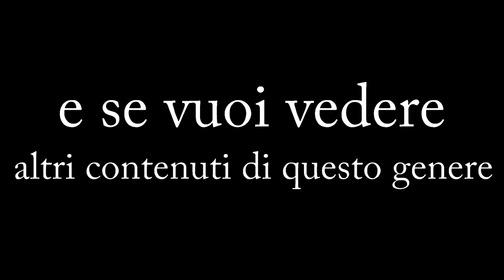SE CANTI PERDI CHALLENGE _-_ feat B.Hover (B The King)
Passa su questo canale se ti interessa il mondo musicale..

Switch to this channel if you are interested in the musical world ..

Artisti scelti:

Emis Killa
Eiffel 65
Gabri Ponte
Salmo
Marshmallo
Molella
Tiziano Ferro
Two Fingerz
Deorro
Lil Jon
Daddy Yankee
Gigi D'Agostino
Dé André
R3hab
Burns
Snake